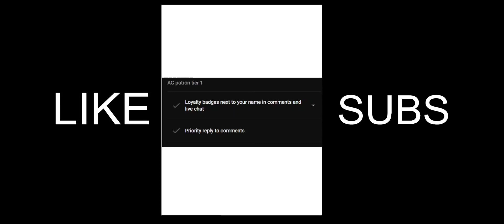Stardew Valley Mobile Let's Play: Episode 1 - Starting Our Mobile Farming Adventure!